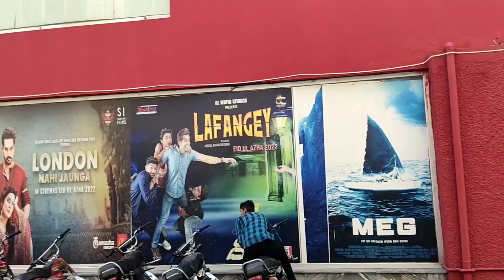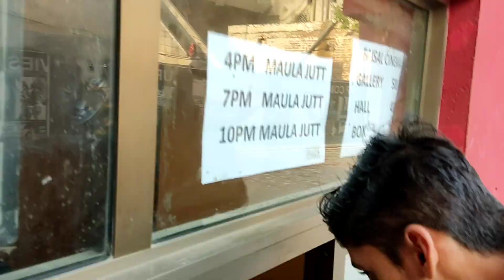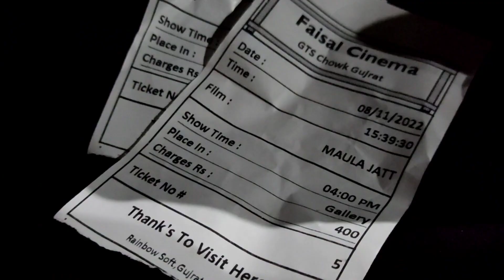The Legends of Maula Jatt in Faisal Cinema Gujrat | Oldest Cinema in Gujrat 2022 | Maula Jatt Film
Oldest Cinema in Gujrat | Lets Watch The Legends of Maula Jatt in Faisal Cinema Gujrat | Maula Jatt

owners.

To better protect your use of the copyrighted